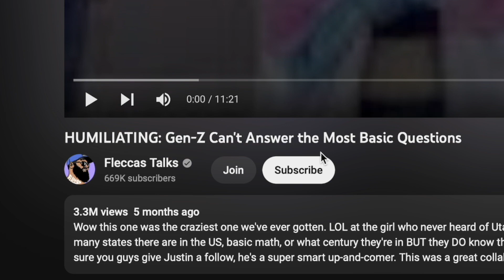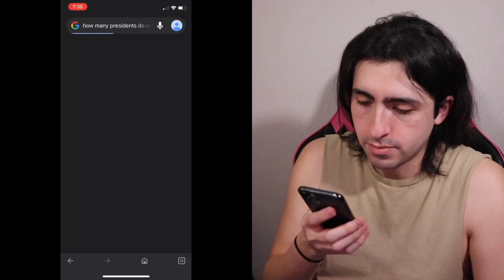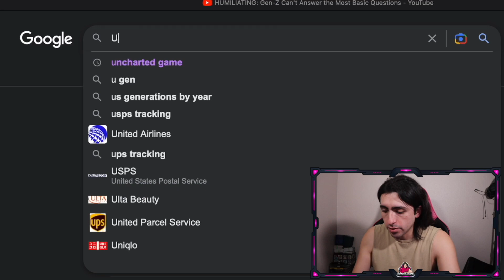React with Me: Gen-Z Can’t Answer the Most Basic Questions